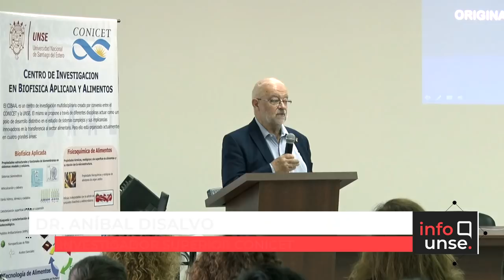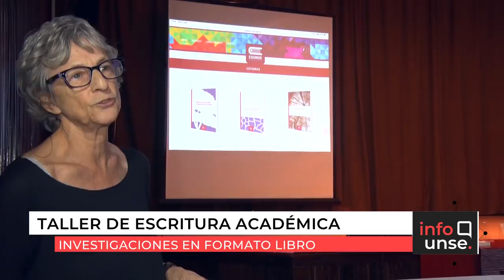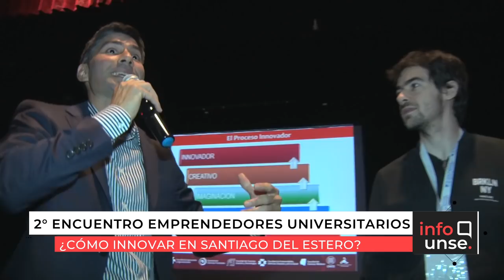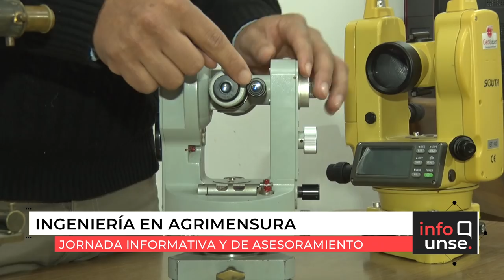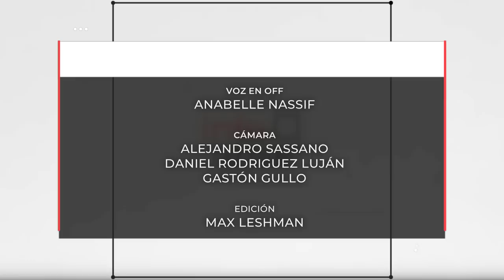INFO UNSE 19-04-2019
Compartimos el INFO UNSE de este viernes 19 de abril:

* Becarios del Centro de Investigación en Biofísica Aplicada y Alimentos (CIBAAL), del CONICET-UNSE.
* Educación Intercultural Bilingüe y enfoque de interculturalidad en los sistemas educativos latinoamericanos: avances y desafíos.
* Evaluación de proyectos de investigación de las regiones NOA, NEA y Centro.
* EDUNSE: reunión informativa y organizativa.
* 2° Encuentro de Emprendedores Universitarios.
* Jornada de asesoramiento y difusión de la carrera Ingeniería en Agrimensura.